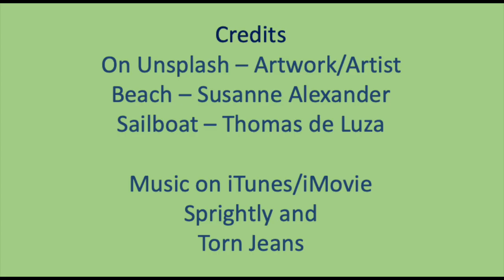Jupiter Middle School WJMS January 19, 2022